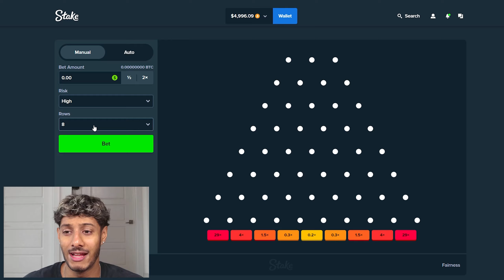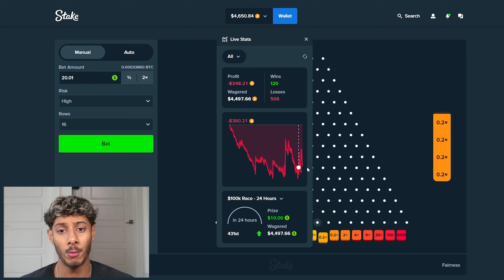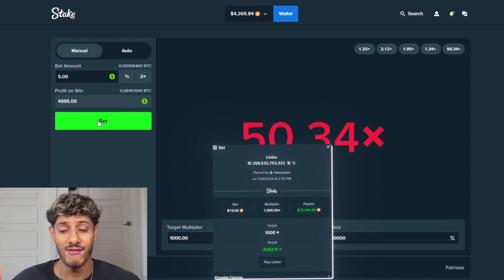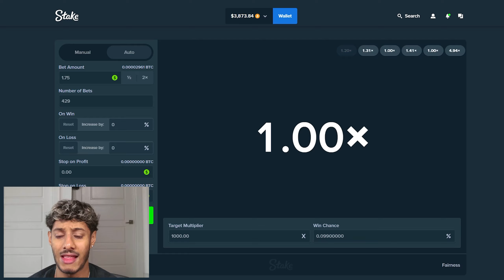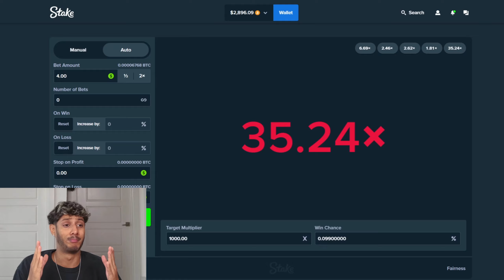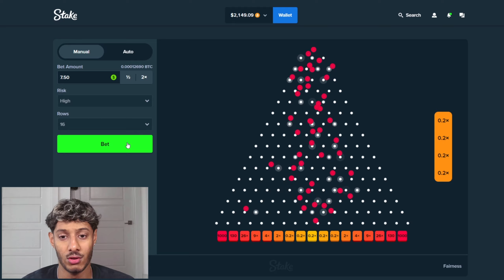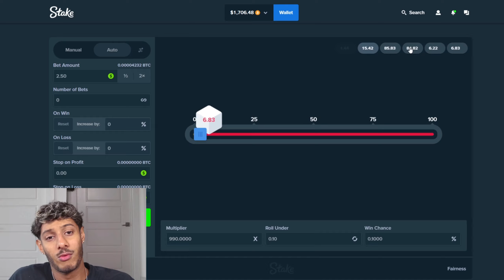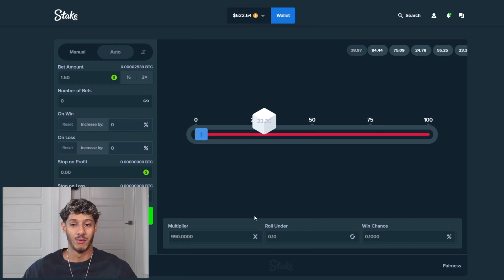This video ends when I hit the 1000x on Stake...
today we are playing on stake till we hit a 1000x or rip the balance. here goes nothing

PLEASE DO YOUR OWN RESEARCH ON THE VALIDITY OF THESE OFFERS BEFORE YOU PLAY OR MAKE ANY PURCHASE. MAKE SURE YOU MEET THE AGE REQUIREMENT WHEN USING THESE SITES